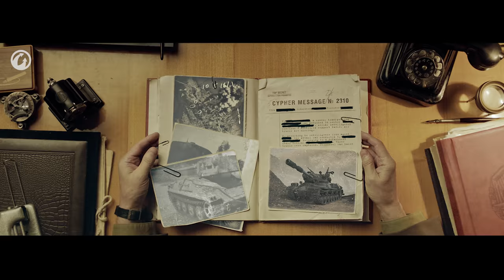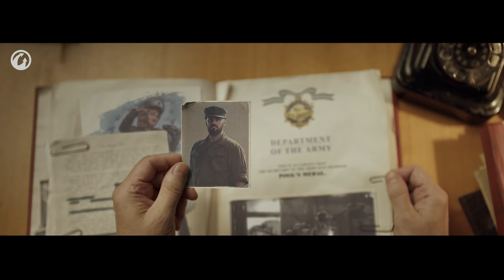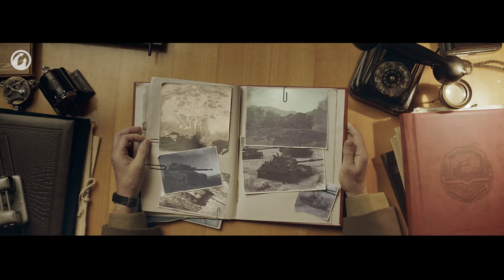Battle Pass: Season 3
Battle Pass Season 3 starts in World of Tanks. Two legendary commanders await you once again.
Colonel Barnes will tell their story.
Nikolay Samokhin, the commander of the IS-4 "Newt", is the Deputy Commander of the Marine Tank Battalion. He is experienced and reliable. Samokhin always takes responsibility for his mistakes, and he is ready to go into the heart of the battle to save his tankers.
Jack Reed is the brave, hot-headed, and very lucky commander of the T110E5 "Condor". Although he behaves bravely on the battlefield, he can be reckless sometimes. Reed can take on any enemy by himself, but he doesn't deny help from allies.
By a twist of fate, both commanders were near El Halluf while they were on secret missions. And both got into a tricky situation against superior enemy forces. Will they be able to join forces and find a way out of this ordeal?